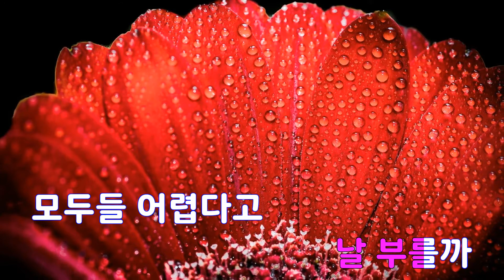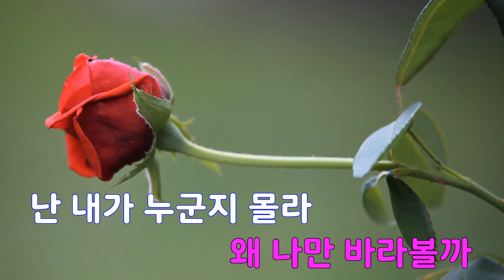[은성 반주기] 명탐정코난(만화명탐정코난OST) - 유리(만화주제곡)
명탐정코난(만화명탐정코난OST) - 유리(만화주제곡)
작사 ː 이원희, 작곡 ː 박기영